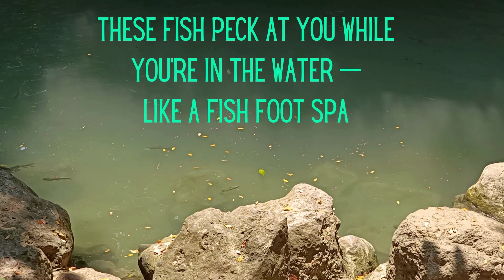Swimming in the Thai jungle! Waterfall in Thailand. Must see in Thailand. Thailand National Park.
Waterfall in Thailand. 7 level waterfall. Erawan Falls. Erawan National Park. Kanchanaburi. Beautiful Thai location. How to cool off from the Thai heat. Snakes & Elephants & Water monitors OH MY! Beautiful area in Thailand. Thai Mountain area. A MUST see location. Mountain lake. Tourist attraction in Thailand.

Use THIS link to start saving, like me, on transfers & exchanging funds.